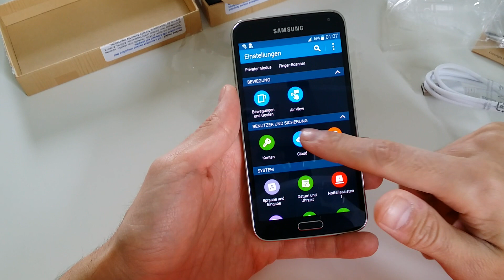Samsung Galaxy S5 auf Werkeinstellung zurücksetzen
► Galaxy S5 Zubehör

In diesem Video zeige ich euch wie ihr das Samsung Galaxy S5 auf die Werkseinstellungen zurücksetzt. Das Zurücksetzen auf die Werkseinstellungen kann hilfreich sein, wenn Probleme auftreten oder das Smartphone verkauft werden soll. ---